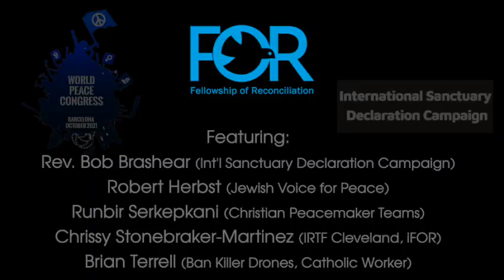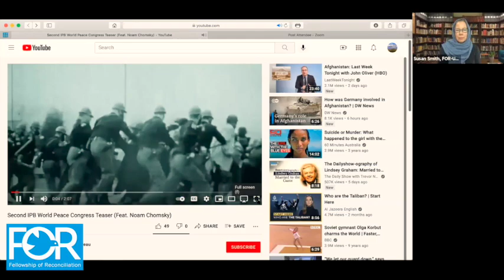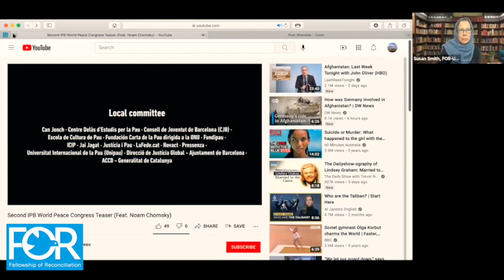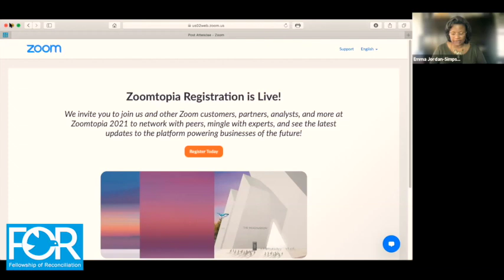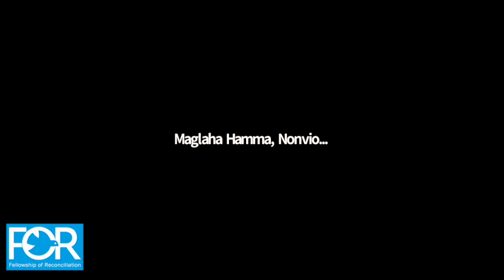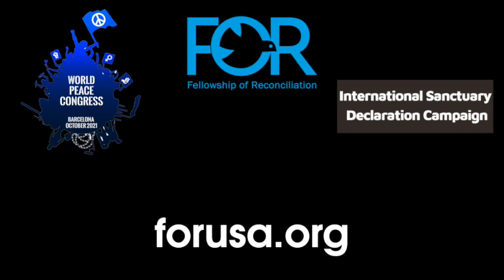Religion, Peace, and Sanctuary webinar: August 25, 2021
The IPB World Peace Congress this October will gather peacemakers from around the world in Barcelona, Spain through the inspiring theme “[Re] Imagine Our World: Action for Peace and Justice.” You can participate virtually in this live global event by registering In August 2021, FOR-USA hosted a pre-Congress online event, partnering with the International Sanctuary Declaration Campaign and the International Peace Bureau, focused on “Religion, Peace, and Sanctuary.” The program featured six expert voices from around the world for an in-depth discussion on the impacts of proxy wars, economic exploitation, and climate catastrophe on forcibly displaced peoples and environmental destruction. The speakers discussed the roles of colonial powers, multinational corporations, and the military industrial complex on these crises.